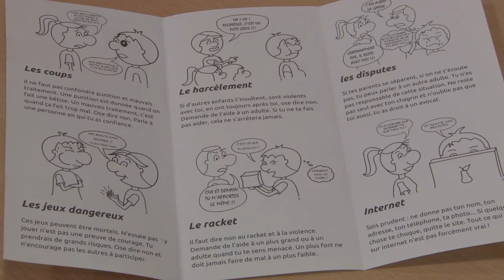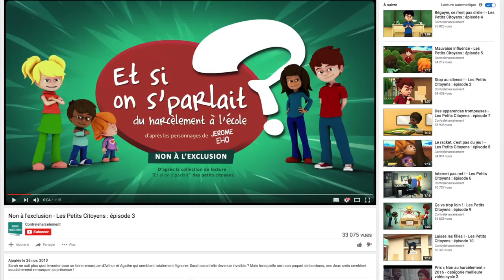Interventions Comité Alexis Danan à la Médiathèque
Le Comité Alexis Danan intervient du 7 au 31 mars à la médiathèque de Seynod auprès de 28 classes du CP au CM2.
Racket, harcèlement, respect des autres... sont les sujets abordés par les bénévoles de cette association. Plus connu sous le nom d'"Enfance Majuscule".